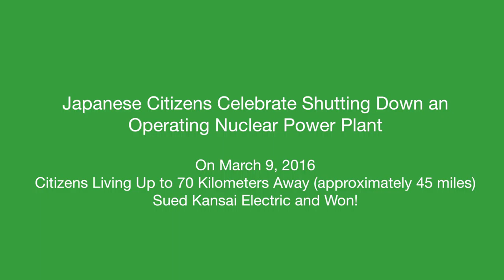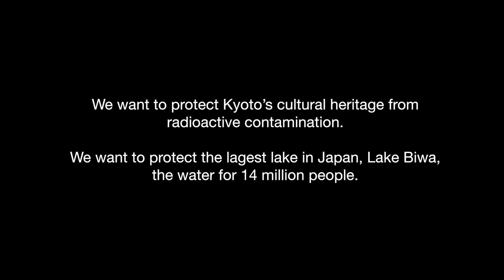Japanese Citizens Celebrate Victory -- Shut Down Nuclear Power Plants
Kyoto, Japan
Japanese Citizens Celebrate Shutting Down an Operating Nuclear Power Plant
Citizens Living Up to 70 Kilometers Away (approximately 45 miles) Sued Kansai Electric and Won!

We want to protect Kyoto’s cultural heritage from radioactive contamination
We want to protect the lagest lake in Japan, Lake Biwa, the water for 14 million people